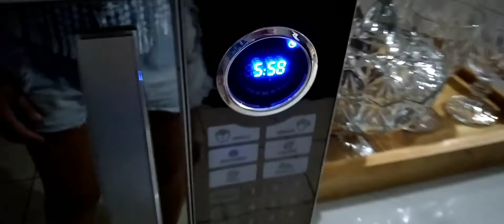Anime-se comigo !/janelas e portas limpas 👏😍/Rotina de dona de casa💕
Seja bem vindos a mais um vídeo aqui do canal ,hoje vcs irão acompanhar minha rotina nesta terça feira ,esse vídeo é pra motivar vc ,fica comigo até o fim deste vídeo...

💕Comenta
💕Compartilha

Rumos os 600 inscritos família ❤